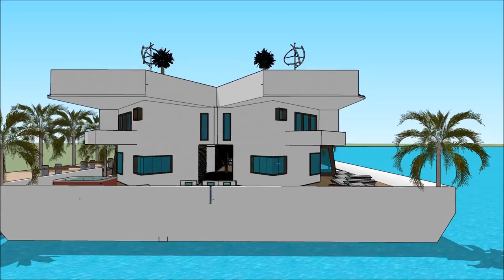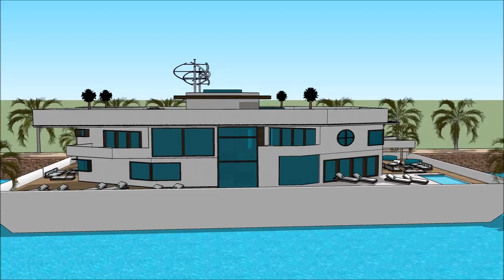Husbåd HOUSEBOAT DANISH MARITIME FAIR DENMARK COPENHAGEN INTERNATIONAL BOAT SHOW 2018 luxury yacht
The houseboatzania launching an innovative high-end luxury yacht houseboat home design potentially as a display of exhibition of the Husbåd HOUSEBOAT DANISH MARITIME FAIR DENMARK COPENHAGEN INTERNATIONAL BOAT SHOW 2018  luxury yacht .

The collection of the Houseboatzania concept of Husbåd HOUSEBOAT DANISH MARITIME FAIR DENMARK COPENHAGEN INTERNATIONAL BOAT SHOW 2018  luxury yacht  consists of high luxury and architectural art pieces in minimalism combined with living on the waterfront of the harbour of

The houseboat yacht design has the basis to sustain living with high standards and contemporary structural design at Husbåd HOUSEBOAT DANISH MARITIME FAIR DENMARK COPENHAGEN INTERNATIONAL BOAT SHOW 2018  luxury yacht  with numerous of prospects for excessive living and celebrating the desire of life worldwide: